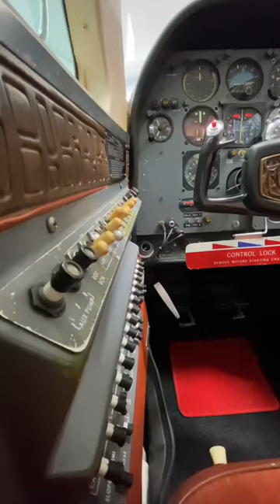Cessna 310Q | OldSchoolCool! No Screens!!!